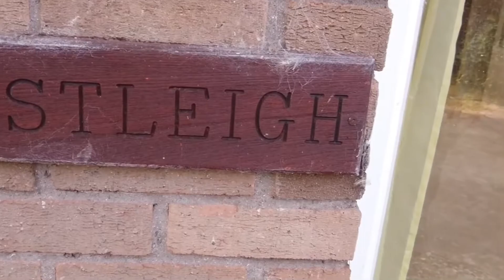Eastleigh St George’s Super Ely 4 Bedroom Bungalow For Sale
A beautiful & spacious 4 Bedroom bungalow  in the heart of Super Ely.

More garden space? This wrap around garden is absolutely stunning all that’s needed is some enthusiasm to inject a new lease of life into the outer buildings & garden shrubbery.

4 spacious bedrooms with an open plan kitchen diner this property is a must view contact our agents today to book your viewing.